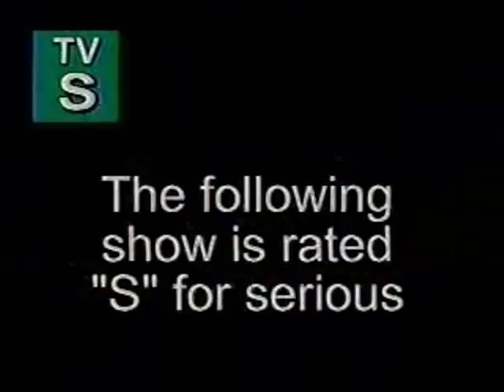Dead Serious TV - Featuring PMP Studios Pt. 2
Check out the latest movement that is P.M.P. Studios
with Mr. Robinson from Dead Serious TV!